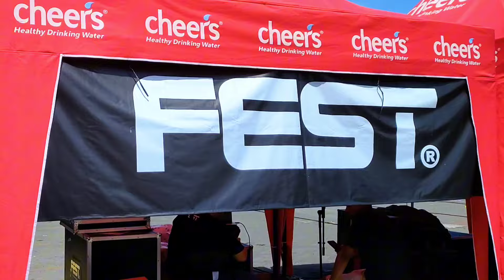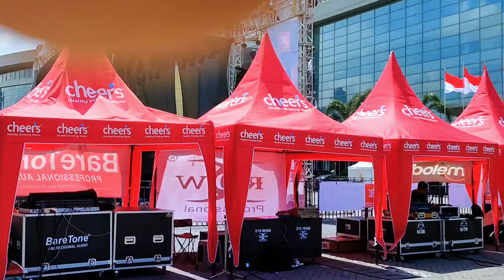12 sound di acara SMEX 2024 grand city mall surabaya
12 peserta sound di acara smex expo 2024 surabaya grand city mall surabaya